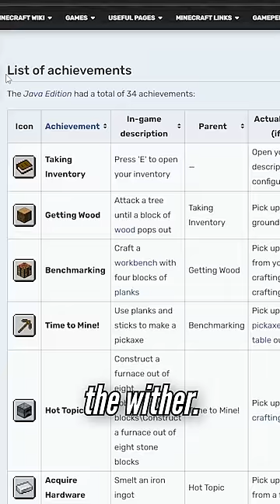I predicted Minecraft's future...